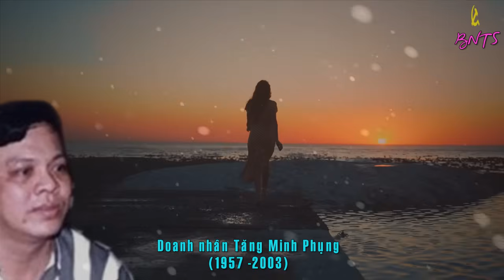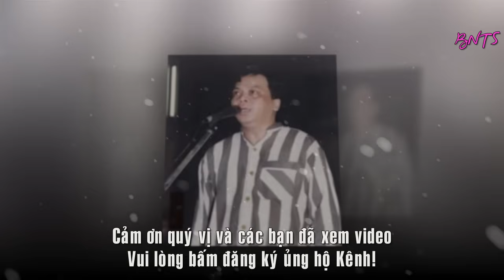TĂNG MINH PHỤNG - VÌ SAO ĐÁNG LẼ LÀ ANH HÙNG LẠI THÀNH KẺ THẤT BẠI & BÀI HỌC CHO VỤ ÁN VTP